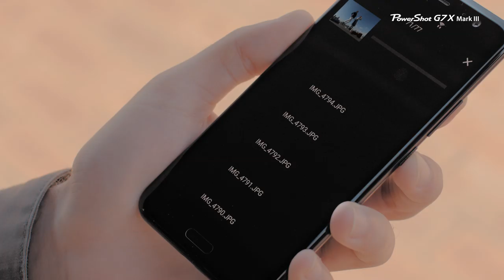Canon Powershot G7 X Mark III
The PowerShot G7 X Mark III is a powerhouse compact camera offering unprecedented levels of control and incredible image quality in every shot. The camera features Canon’s most recent processor; DIGIC8, coupled with a 1.0-type 20.1 megapixel Stacked CMOS sensor, 4.2x optical zoom and live streaming capabilities to YouTube. Perfect for capturing photos and videos worthy of broadcasting and sharing with the world. Discover why the PowerShot G7 X Mark III is a great camera for vloggers and content creators.